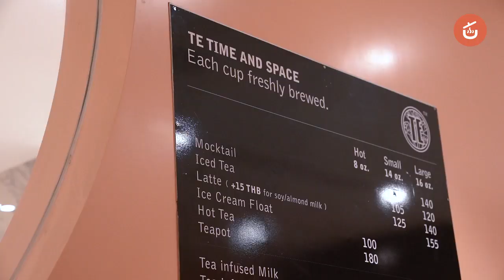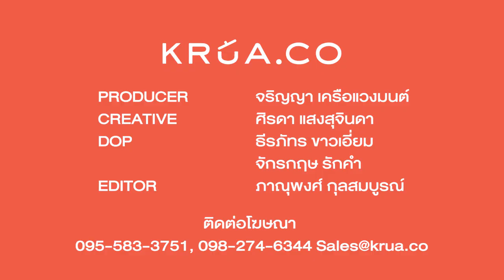TE Time and Space ร้านชาที่คุณสามารถออกแบบกลิ่นและรสได้เอง | Review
อยากพาตัวเองออกจากโลกที่แสนจะวุ่นวาย
ก็คงไม่มีอะไรจะดีไปกว่าการได้นั่งจิบชาพร้อมกับขนมแสนอร่อย
TE Time and Space นับว่าเป็นสวรรค์ของคนรักชาอย่างแท้จริง ที่นี่เค้ามีชาที่เบลนด์เอง เป็นสูตรพิเศษของทางร้าน ไม่ว่าจะเป็นชาเชียว ใบเตย กุหลาบ มะตูม เก็กฮวย คาโมมายล์ หรือแม้แต่ชาแปลกๆ อย่าง ข้าวเหนียวดำ เปลือกข้าวโพด เปลือกโกโก้ ก็มีนะ ยิ่งกักตัวอยู่บ้านแบบนี้ เหมาะอย่างยิ่งกับประสบกาณ์การดื่มชาที่หาไม่ได้จากที่ไหน

ถึงแม้ช่วงนี้จะยังออกจากบ้านไม่ได้ แต่ทางร้านเค้าก็มีจัดส่งแบบเดลิเวอรี่ ให้ไปนั่งจิบชากันฟินๆ ถึงบ้าน
ช่วงนี้พิเศษสุดรับส่วนลดไปเลย 20 % จ้า

พิกัด :  TE Time and Space สาขาสามย่านมิตรทาวน์ ชั้น B1
เปิด-ปิด : เปิดทุกวัน เวลา 10.00 – 22.00 น.